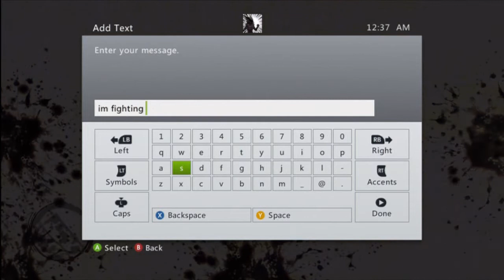RDR - GLITCHED vs BH : Round 2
Its all fun and games. right?

GLITCHED CLAN: Add GLITCHED to your gamertag/ id and join the DESPERADOS @